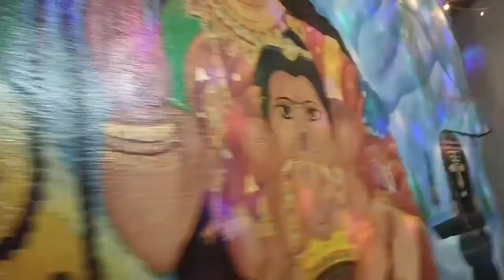বাৎসরিক পূজা// কি কি হলো দেখে নাও//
Today I am sharing বাৎসরিক কালী পূজা  Vlog video with you.I hope you will like this Vlog video.